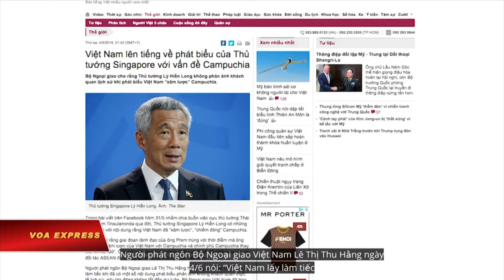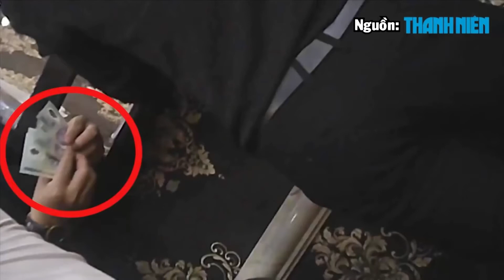VIETV Tin Viet Nam Thanh Toi Tinh June 05 2019